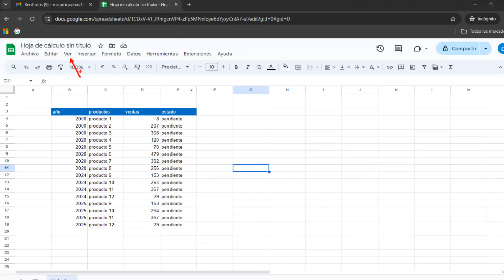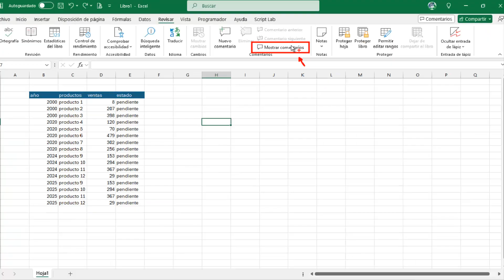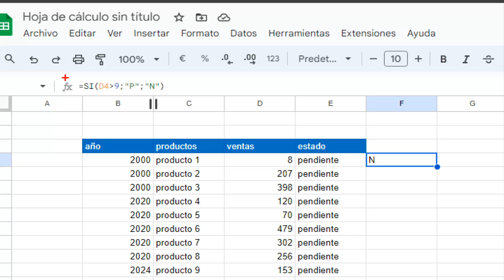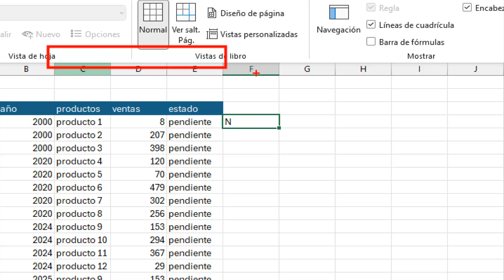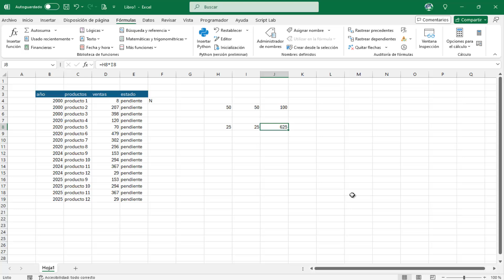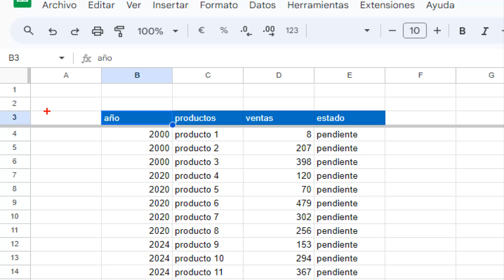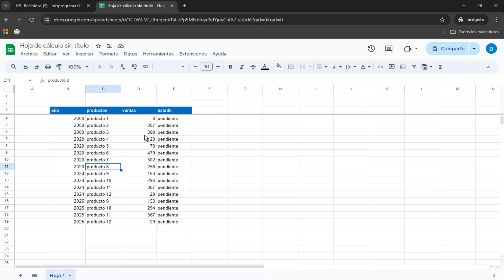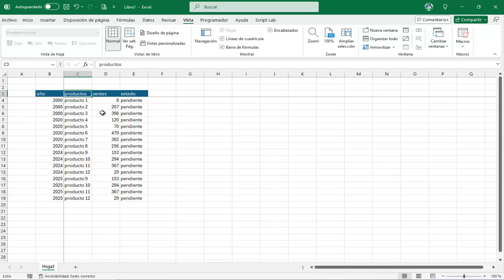Tutorial Googlem Sheets Interfaz Gráfica de Usuario - Pestaña Ver Parte 1/2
¡La pestaña "Ver" de Google Sheets tiene mucho más de lo que imaginas!  Sumérgete en este tutorial y descubre cómo transformar tu hoja de cálculo en una herramienta visualmente atractiva y funcional. Te mostraremos trucos y consejos para personalizarla a tu gusto y trabajar de manera más eficiente. ¡Prepárate para sorprenderte!